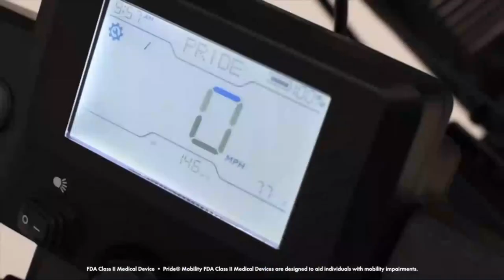PX4 4-Wheel Mobility Scooter By Pride Mobility [2024]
A brand-new outdoor mobility scooter designed to go above and beyond your expectations is the PX4 from Pride Mobility. It delivers technological breakthroughs never before seen in the business and is outfitted with cutting-edge features. This model, which combines great durability and outstanding performance, is made to take your outdoor excursions to the next level. You can rely on the PX4 for all-day comfort and dependability thanks to its 9.3 MPH top speed and up to 23.4 miles of travel range on a single charge.

We offer Financing and a Low Price Guarantee!

Everlasting Mobility is an authorized dealer for every brand that we carry.  That simply means that every product ships directly from the manufacturer or brand's warehouse to you and all of our products come with a FREE warranty.